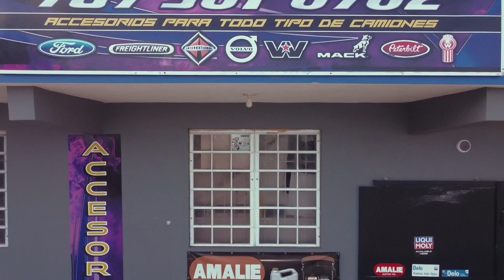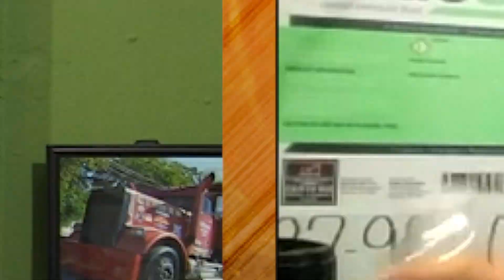QUE ES LO NUEVO EN JR CHROME PARTS (PROGRAMA 3) TEMPORADA 3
2da TEMPORADA
CON CHARLIE PÉREZ Y JUAN LABOY

* PRTS RADIO SHOW
ANCOR.FM

🔴 Jr Crome Parts en Santa Isabel P.R.
📅 Lunes a Viernes de 🕘9:00a.m / 6:00p.m
📅 Sábados de 🕘 9:00a.m. / 5:00p.m.